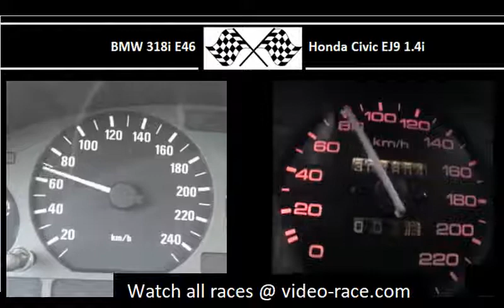BMW 318i E46 VS. Honda Civic EJ9 1.4i - Acceleration 0-100km/h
143HP
200Nm
0-100 in 9.6s

Honda Civic EJ9 1.4i
75HP
110Nm
0-100 in 7.9s